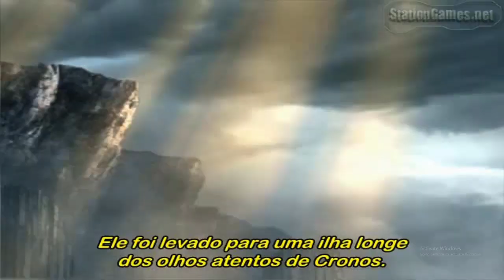GOD OF WAR 2: THE TEMPLE OF LAHKESIS